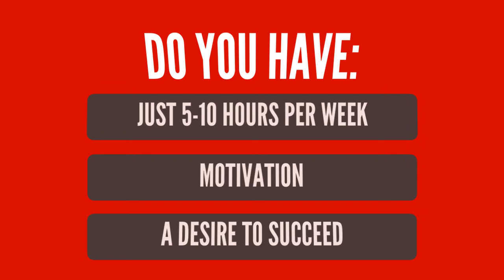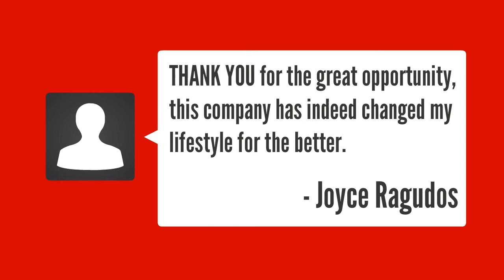karen brady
RECRUITING NOW